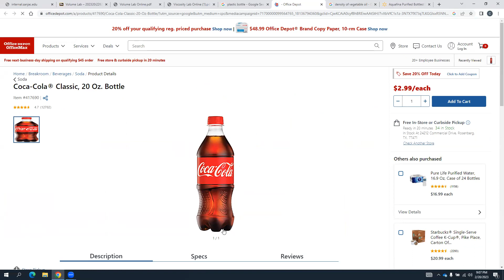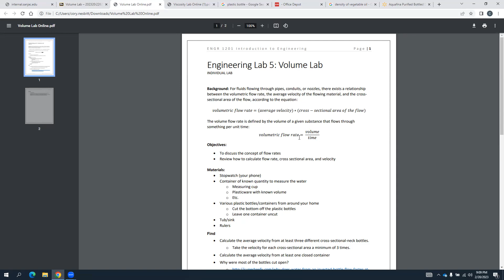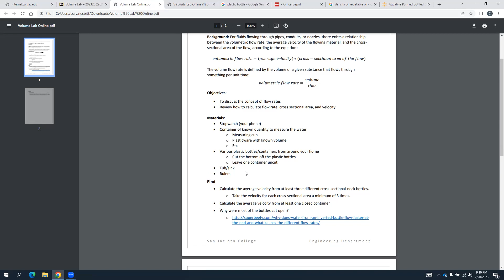Viscosity and Volume Lab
Viscosity and Volume Lab Instructions